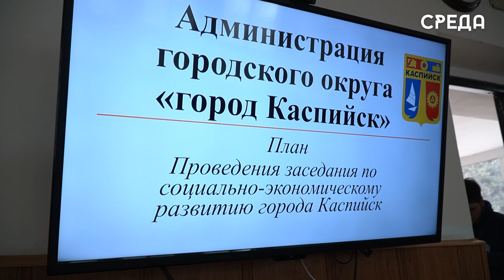Социально-экономическое развитие Каспийска обсудили в администрации города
9 марта в администрации состоялось заседание по социально-экономическому развитию города, в котором приняли участие предприниматели Каспийска. На повестке дня поднимались вопросы перспективы развития города с учетом внешних факторов, план развития туризма и многое другое. Открыл совещание глава городского округа Борис Гонцов. В своем докладе он отметил планы на ближайшее будущее и небольшие итоги за 2022 год.

«Благодаря нашей совместной работе вода в некоторых микрорайонах, которая шла по часам сейчас идет круглосуточно», - рассказывает глава ГО «г.Каспийск» Борис Гонцов.

Обращаясь к предпринимателям, он попросил решить проблему с загрязнением города. Было предложено индивидуально заключать договоры на вывоз ТКО, а не давать им скапливаться на проезжей части или на тротуаре, а также организовывать площадки для сбора мусора.

В завершении выступления он поблагодарил всех предпринимателей за оказанную помощь не только в решении городских проблем, но и в поддержке военнослужащих, находящийся на данный момент в зоне проведения СВО, а также отметил, что в этом году Каспийск получил звание «Город трудовой доблести» из-за чего было предложено возвести стелу.

«Каспийск - трудовой город, и мы совместными усилиями должны постараться в ближайшее время установить данную стелу», - заключил глава.

Представитель экономического отдела Эльмира Магомедова в своем докладе рассказала о определенных мерах поддержки местным предпринимателям, которые могут поспособствовать развитию их бизнеса. На сегодняшний день бизнесмен может получить информационно – консультативную поддержку, лизинг для улучшения своего дела и многое другое, а также на совещании поднимался вопрос, касаемо развития туризма в Каспийске. Было предложено принять нормативные акты и создать интернет-ресурсы для информирования граждан о достопримечательностях города.

«Будет создан свой муниципально–туристический центр, который будет давать всю информацию о предпринимателях, точках питания, гостиницах и многое другое»,  - отметил начальник управления культуры г.Каспийска Виктор Чесноков.

На сегодняшний день Управление культуры г.Каспийска разрабатывает план мероприятий, в который будет входить развитие яхтенного туризма, различных фестивалей и многое другое. Отметим, что в заседание принимали участие: председатель Собрания депутатов Каспийска Аблулвахид Джаватов, зам. председателя Собрания депутатов Аза Алиева и зам.главы города Арсен Шерифов. В завершении заседания Абдулвахид Джаватов также обратился к предпринимателям.

«Убедительная просьба ко всем предпринимателям! Прежде, чем оформлять фасад помещения или здания, подходите к нашему архитектору и посоветуйтесь, как лучше сделать. Не портите лицо и архитектуру города», - сказал председатель Собрания депутатов г. Каспийска Абдулвахид Джаватов.